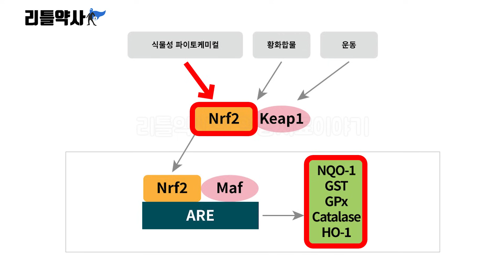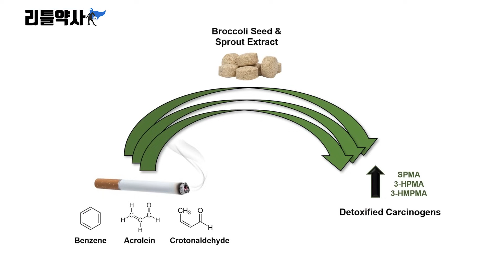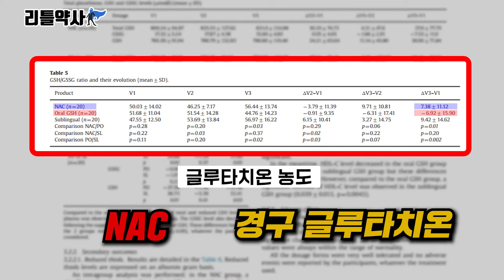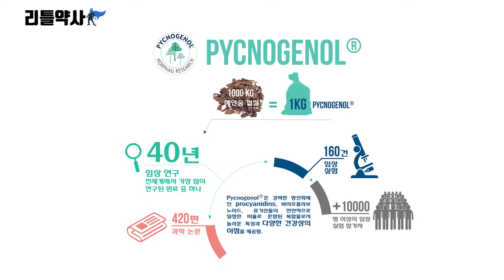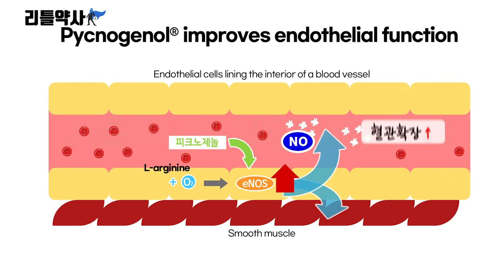비타민 효능 없으면 '이것'을 드세요. 한국인은 모르는 과소평가된 영양제 3가지 | 글루타치온 효과 없으면 '이것', 해독에는 '이것', 혈관에는 '이것'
어떤 영양제를 먹어도 효과가 없다. 그렇다면 '이것'입니다. 한국인은 몰라서 안 먹지만 세계적으로 많이 사용되는 영양제 3가지 알려드릴게요.

리틀약사가 개인적으로 선호하는 성분들이고 상담할 때 권해드리면 굉장히 피드백이 좋았습니다. ^^

00:00 영양제 3가지
00:32 아브마콜(설포라판)
02:07 파마낙(NAC)
03:16 피크노제놀(소나무껍질추출물)
04:32 같이 먹어도 될까?